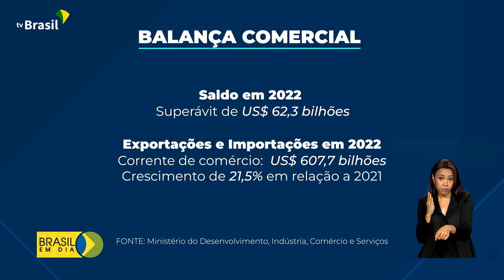Brasil em Dia - 11 de janeiro de 2023